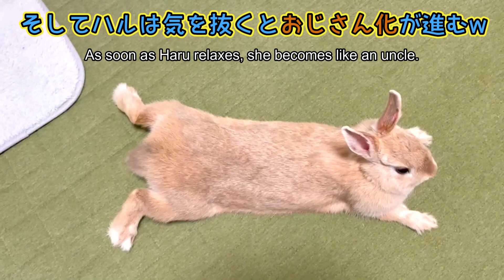【どうしてこうなった！】うさぎは女の子でも気を抜くとこうなります・・・ Bunny Rabbit EP352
人の目なんて気にしないおっとこまえなハルちゃん（女子）

この動画はペットのうさぎがリラックスしていますが
その姿がまるでおじさんのようでカワイイ！
ウサギとの生活の一コマ
仕事で疲れた人にほんのひとときの癒しになれば幸いです😊